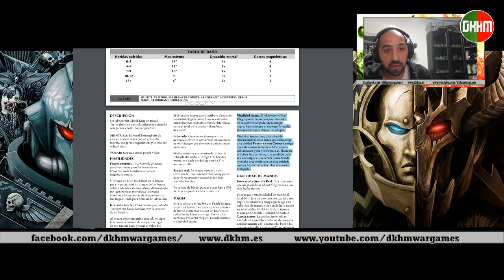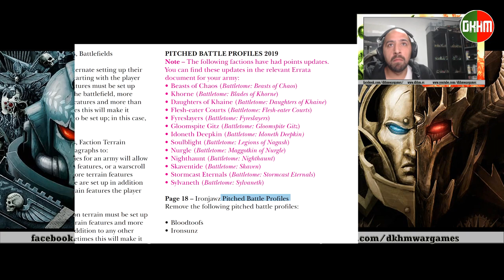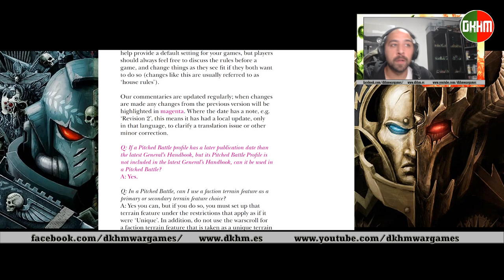Dudas del GHB 2020: Batallones White Dwarf, Lealtades e Ignorar Heridas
Warhammer
Warhammer Age of Sigmar
Warhammer Sigmar
Age of Sigmar